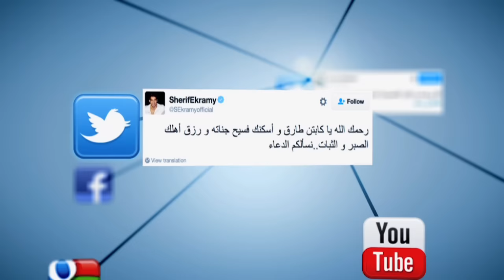المصري تريند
إعداد: محمد البدوي